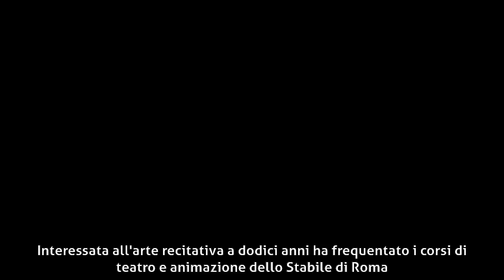Isa Gallinelli - Biografia